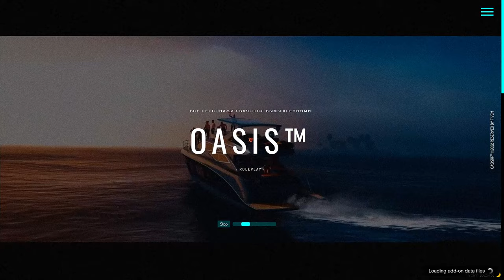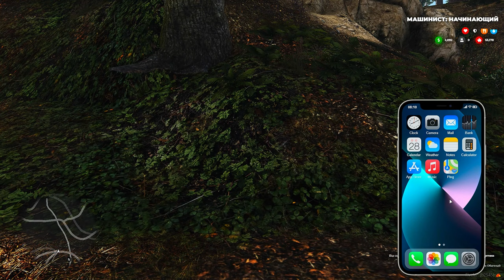Oasis RP GTA 5 Role Play, а что тут нового? R-Zone Game TV игры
Оптимизация (не обязательно к прочтению) :
gta 5 epic moments, gta 5 thug life compilation gta, rp, gta 5 rp, gta roleplay city car driving реальная жизнь  gta 5 drive arma 3 тактические симуляторы, арма, арма 4, squad,
сервера, arma3 short movie, как играть, обзор, гайд
стоит ли american truck simulator того, симулятор грузовиков карта США, Моды для American